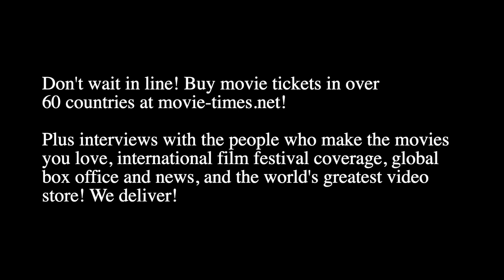Neil Burger: VOYAGERS